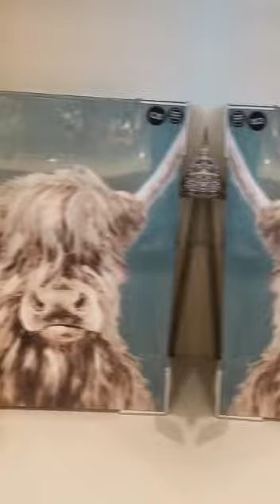𝑵𝑬𝑿𝑻 𝑵𝑬𝑾 𝑯𝑶𝑴𝑬 𝑫𝑬𝑪𝑶𝑹 𝑰𝑻𝑬𝑴😍😍 𝑨𝑴𝑨𝒁𝑰𝑵𝑮 𝑪𝑶𝑳𝑳𝑬𝑪𝑻𝑰𝑶𝑵!!!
Hello everyone :)

Your support matters a lot ❤TIA

Love,
Ana